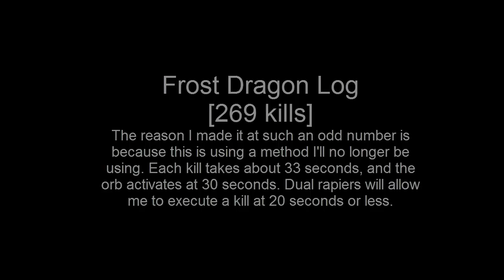Frost Dragon Log #2 [Final of this Set-up]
Hey guys,

I'll be using a semi-faster setup soon, and this will be my last frost dragon log using this set up.

Song: Thanks for the Memories - Fall Out Boy